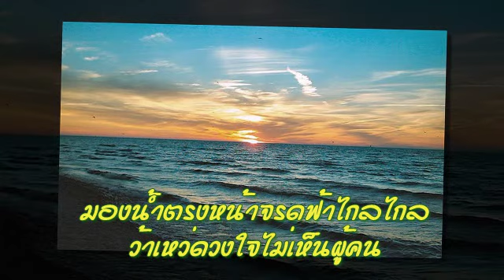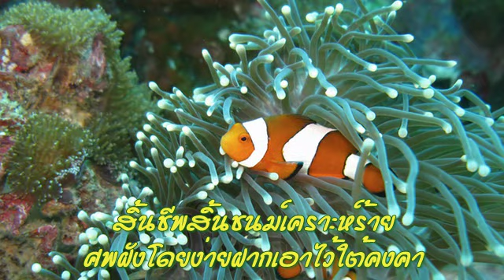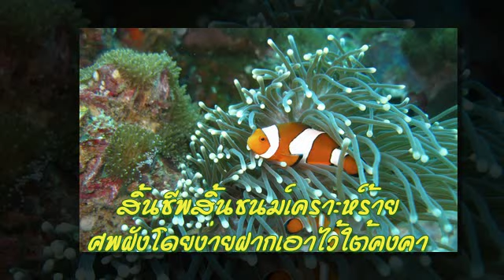พรานทะเล คุณบุญยืน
ร้องโดย คุณบุญยืน นักร้องสมัครเล่นค่ะ